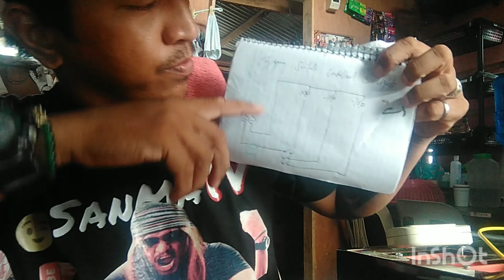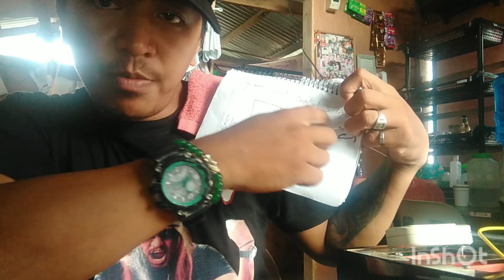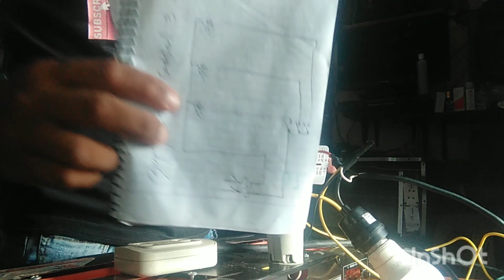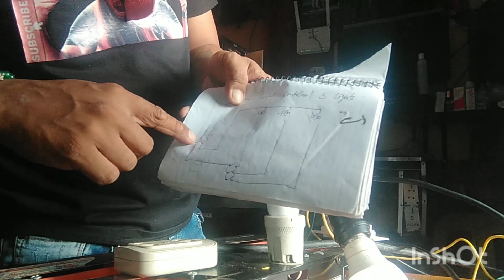3gang switch tips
tips sa 3gang switch